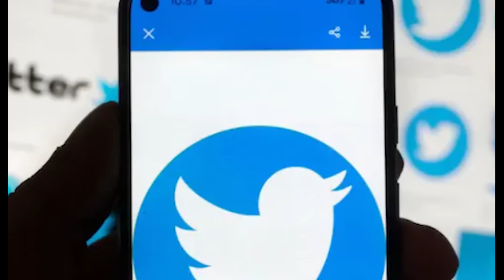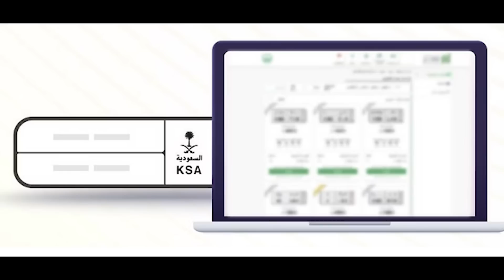Siasat International News 11th Dec 2022